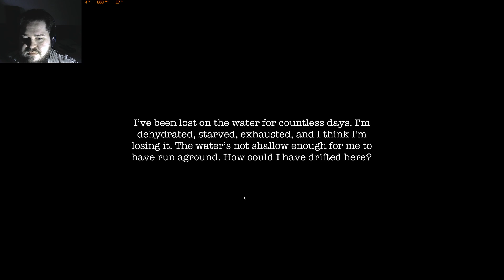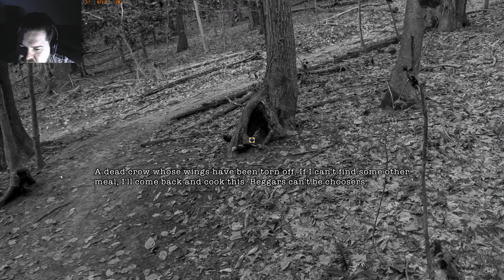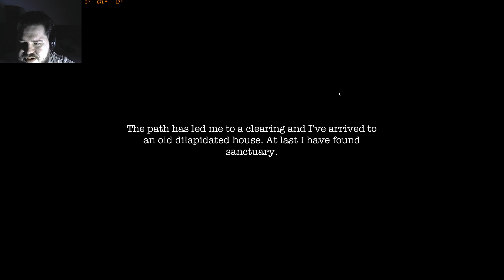Wardwell House - инди хоррор! Agares решил немного побояться! #1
Игра Wardwell House в описании стима проходит как инди психологический хоррор.
Wardwell House - выполнен в черно-белых цветах и основан на реальных 3D  фотографиях.
Распространяется бесплатно через Steam.
И вот одним ранним утром Agares захотел немного побояться, нарыл эту игрушку и в свет вышло это видео: Wardwell House! Agares решил немного побояться! #1
- моя группа в дискорде Agares Team
- магазин ключей, которым пользуюсь сам и мои друзья!
МОЯ СИСТЕМА:
AMD Ryzen 7 2700
MSI Gaming Pro X470
Gigabyte 1070 Gaming OC
ОЗУ: G-Skill GVRB 2*8Gb 3200MHz
Samsung 970 Pro M2 SSD
Gamer Storm Maelstrom 240T
Корпус: CoolerMaster MB 520 Acryl
Блок питания: Seasonic GX 850 80+ Gold
Периферия:
Монитор: LG QK500W
Мышь: Speedlink Ledos
Клавиатура: затертый вхлам Zalman
Наушники: Sennheiser HD 206
Микро: Neewer NW 7000

- Сообщение на экран, заказ музыки в стрим.